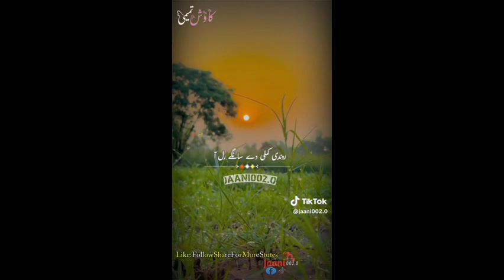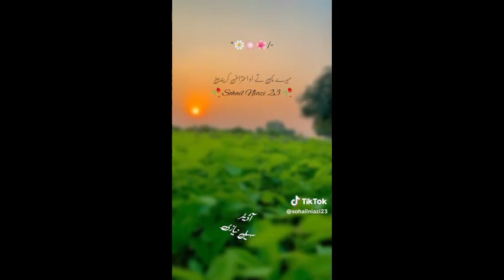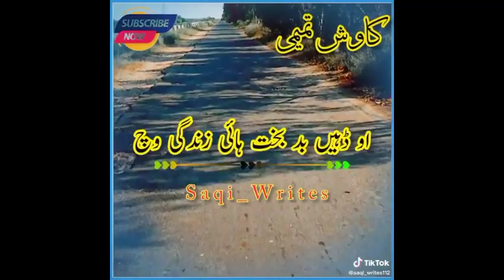Muhammad Noman Mubashir youtube channal